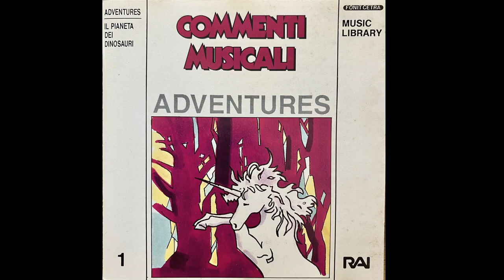Roberto Anselmi - Atmosfera misteriosa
"Roberto Anselmi – Il Pianeta Dei Dinosauri"
Fonit Cetra – CDFC 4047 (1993)